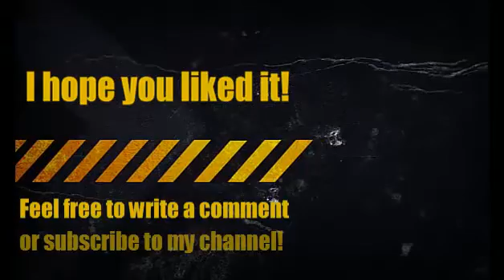Kim Kardashian dressed as a blonde mermaid for her Midori Green Halloween Party 2012